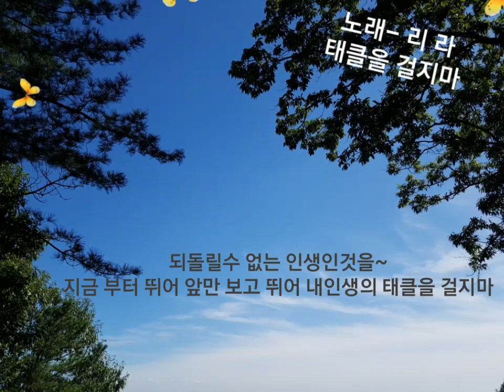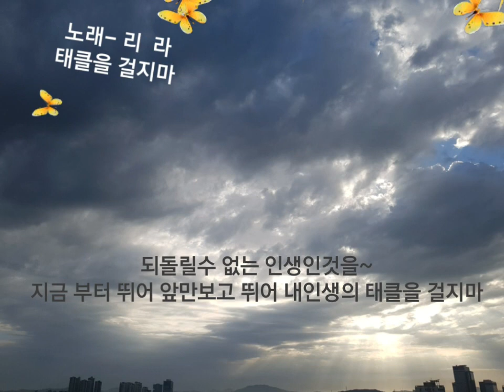태클을 걸지마 - 리 라 (진성/원곡)노래.가사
트로트 가수 리라